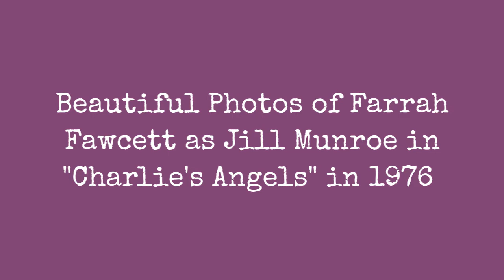Beautiful Photos Of Farrah Fawcett As Jill Munroe In "Charlie'S Angels" In 1976 !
God gave women intuition and femininity. Used properly, the combination easily jumbles the brain of any man Ive ever me. - Jill Munroe
Jill Munroe was played by Farrah Fawcett in the first season of Charlies Angels (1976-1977). She returned for three episodes in season three and another three episodes in season four.

Jill was one of the founding Angels, alongside Sabrina Duncan and Kelly Garrett. She worked as one for about a year. Jill claimed to be Kelly's best friend.

On several occasions after resigning, she returned to L.A. and worked alongside her fellow former Angels, as well as her sister and (after Sabrina also resigned) Tiffany Welles.

Jill Munroe was skilled at working undercover. She was proficient with handguns and at self-defense. She was a skilled typist. She knew how to rappel. She was comfortable on horseback, even while under fire. She knew how to bake a chocolate cake.

Jill spoke Italian.

For the most part, Jill tends to dress as the occasion demands. Despite her California girl image, she is only known to have donned a swimsuit once during a mission, while going undercover as a swim coach.
0:00 - Intro

?sub_confirmation=1
❤️About Us❤️